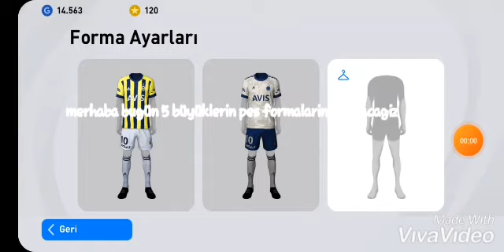PES 2021 5 BÜYÜKLERİN FORMASI